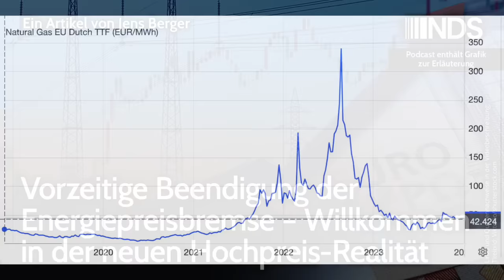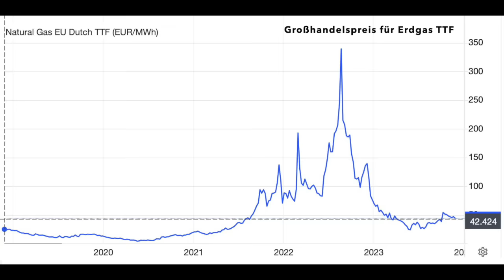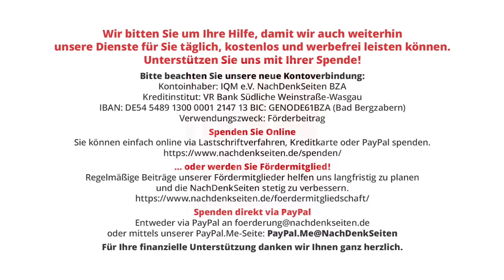Vorzeitige Beendigung der Energiepreisbremse – Willkommen in der neuen Hochpreis-Realität.Berger NDS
Vorzeitige Beendigung der Energiepreisbremse – Willkommen in der neuen Hochpreis-Realität | Jens Berger | NachDenkSeiten-Podcast | 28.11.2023

Das Urteil des Bundesverfassungsgerichts zu den Schattenhaushalten hat nun auch dazu geführt, dass die Bundesregierung die Energiepreisbremse, die aus einem dieser Schattenhaushalte finanziert wird, bereits zum Jahresende auslaufen lässt. Die Folgen des frühzeitigen Endes werden derzeit in den Medien kleingeredet – die derzeitigen Energiepreise seien ja erfreulich niedrig und die Energiepreisbremse greife ohnehin bei den wenigsten Haushalten. Das ist nur zum Teil richtig. Unterschlagen wird dabei, dass erst die Verlängerung der Energiepreisbremse von Finanzminister Lindner als „Kompensation“ für zahlreiche zum Jahreswechsel anstehende und teils vorgezogene Steuer- und Abgabenerhöhungen für Strom und Gas dienen sollte. Kompensiert wird jetzt nichts mehr, die Erhöhungen bleiben und mit ihnen dauerhaft hohe Energiekosten, die jetzt von Politik und Medien als Normalität gesehen werden. Von Jens Berger.

Artikel veröffentlicht am: 28. November 2023 um 12:14
Autor: Jens Berger
Sprecherin: Ala Goldbrunner

Energiepolitik, Verbraucherschutz, Energiepreise, Erdgas, Preisdeckel, Strompreise, Umsatzsteuer